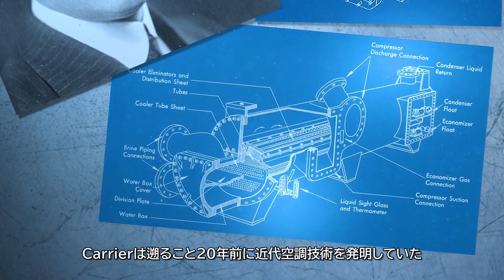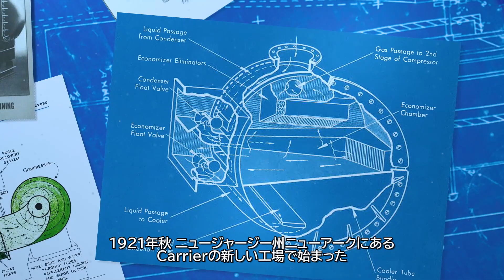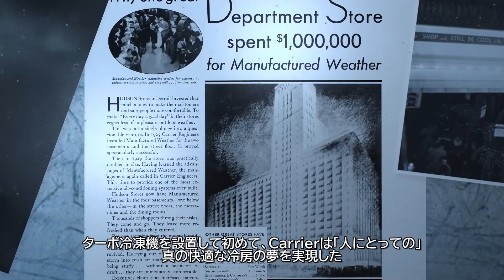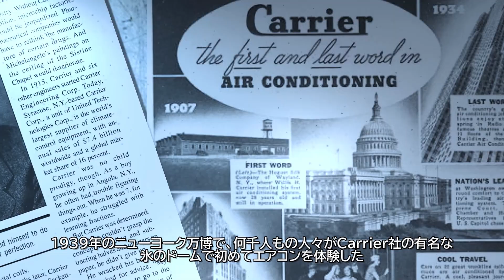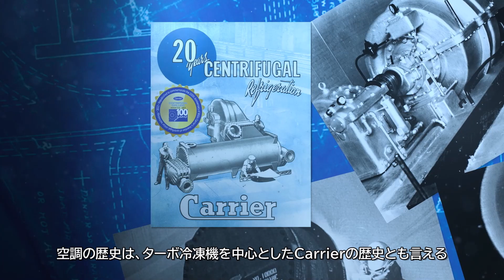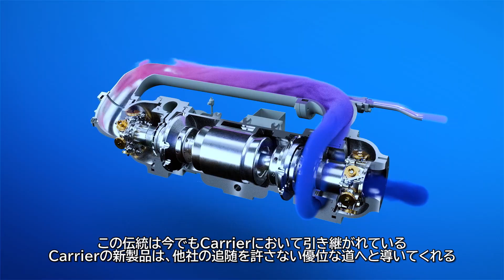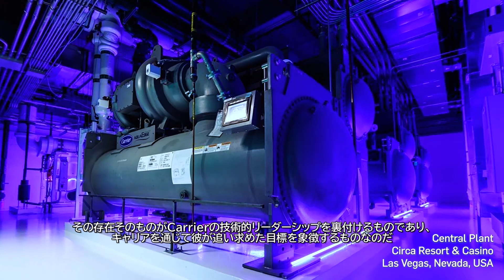【7/17は空調発明の日！】ThanksWillis ～ターボ冷凍機開発ストーリー～【日本キヤリア公式】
☆2024年7月17日は、エアコンが発明されて122年目の記念日です☆

7月17日は、アメリカの技術者、発明家であるウィリス・キャリア博士が近代的な空調装置を発明した日(1902年7月17日)です。

この記念すべき日に合わせ、ウィリス・キャリア博士についてご紹介する動画3本を公開します。

現代の暑い夏を快適に過ごせるのも、キャリア博士の発明のおかげではないでしょうか。

皆さんで彼の偉大なる功績をお祝いしましょう！

「東芝キヤリア株式会社」は「日本キヤリア株式会社」へと社名変更いたしました。
これからの「日本キヤリア株式会社」にぜひご期待ください。